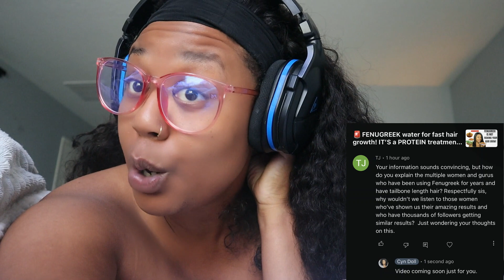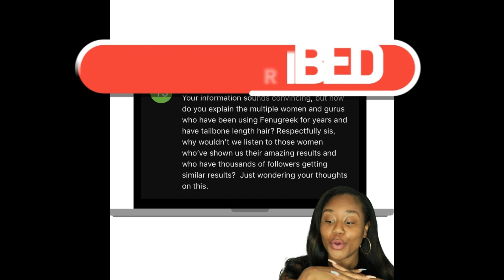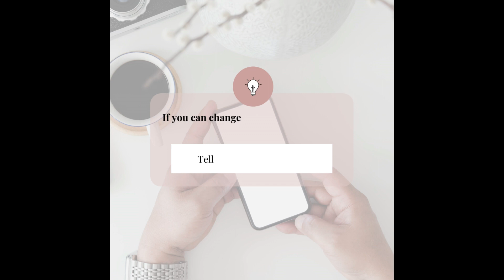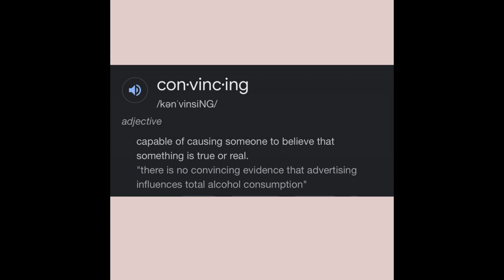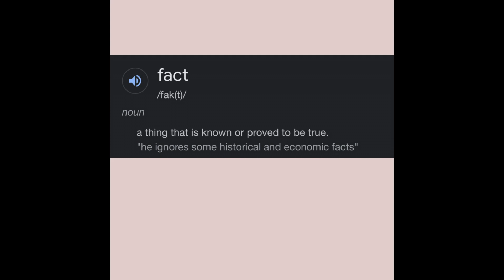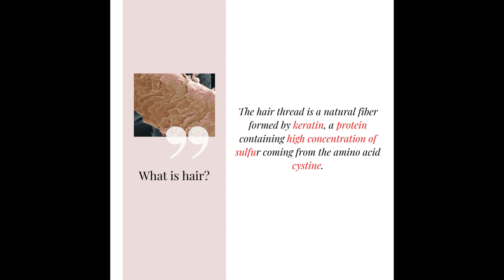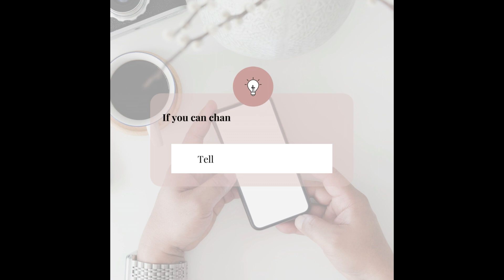Let me explain, hair care is so confusing ..Herbal hair growth explained..Cyn Doll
High porosity part 1

High Porosity mistakes! How to maintain High Porosity Hair Cyn Doll

Shop OLAPLEX!

Use code _iamcyndoll_

Music in this video! Start your 60 day FREE trail today!!

Mane Life Foam

My full skincare kit!

Shop Organic Blue Butterfly Pea Flower Tea!

Watch the video on Blue butterfly pea tea to learn more!

Learn more about Blue Butterfly Pea Flower on my blog!

Herbalist Vlog= DIY Herbal Hair/Skin Care-- Product Launch-Protective Style!

My skincare faves!

Shop my Herbal Apothecary!

🚨Rosemary water for fast hair growth?! It’’s HEALING your scalp not GROWING your hair!

Join my free Meditation challenge !

OLAPLEX

Hey receive a free starter kit with a $50+ order!
        - Add the Healthy Hair Maintenance Kit to the cart, along with $50+ worth of other products
        - Make sure you enter my unique code _iamcyndoll_ at checkout.
        - *The Healthy Hair Maintenance Kit is only available to ship within the United States.*

This helps me produce amazing content for you weekly!